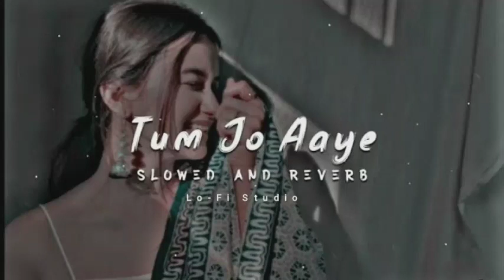Tum Jo Aaye Zindagi Mein Full Song | Slowed And Reverb | Hindi Love Song | Tulsi Kumar | Lofi studio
Tum Jo Aaye Zindagi Mein Full Song | Slowed And Reverb | Hindi Love Song | Tulsi Kuma | Lofi studio